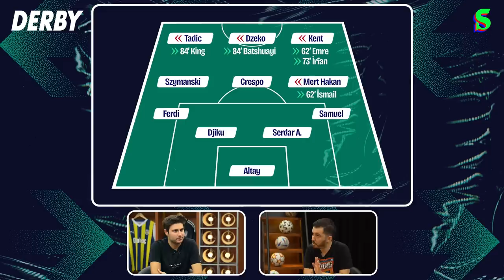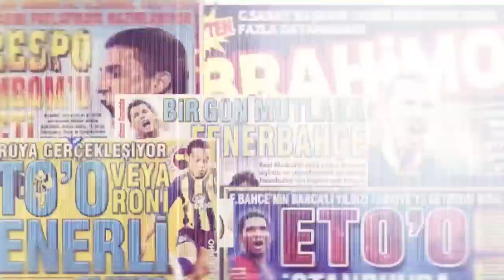Fenerbahçe 5-0 Zimbru, Tadic & Ferdi, Cengiz Ünder, İsmail Kartal, Ryan Kent | Transfer Tahtası #8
Bu video Derby reklamlarını içermektedir.

Transfer Tahtası'nın yeni bölümünde Emre Gürkaynak ve Emre Özcan, Fenerbahçe'nin Zimbru galibiyetini, Tadic'in etkisini, Cengiz Ünder transferini ve çok daha fazlasını konuştu.

00:00 Transfer Tahtası
02:45 Fenerbahçe 5-0 Zimbru
07:45 VerBiDery Sorusu
10:43 Ferdi - Tadic Bağlantısı
13:18 Ryan Kent & Sebastian Szymanski
17:24 İsmail Kartal & Takım Yapısı
24:14 Cengiz Ünder Transferi
36:00 Mert Müldür İhtimali
37:57 Merkez Orta Saha Transferi

📲 iOS: scrt.es/3B0A8fr
📲 Android: scrt.es/3nxMxV4